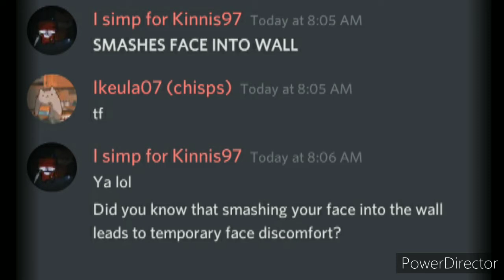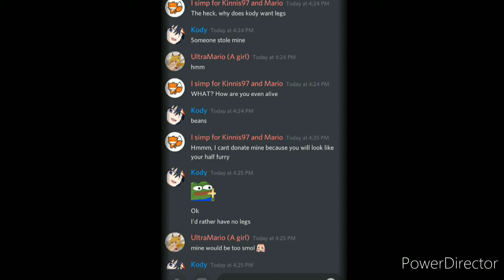ANK550 out of context [PART 8]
Man I miss making these. XD